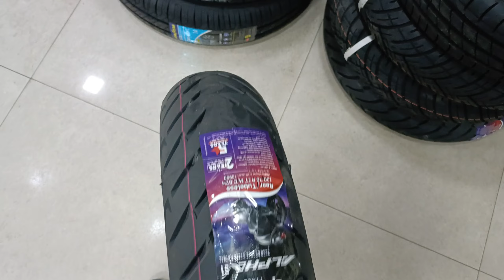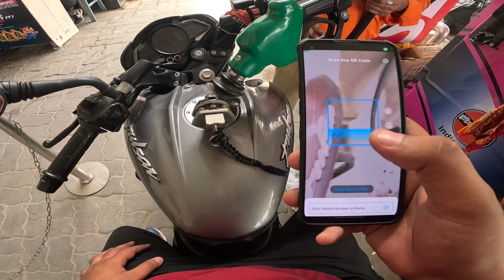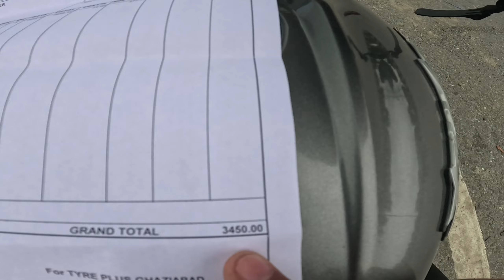pulsar ns 200 new tyre install | apollo tyre 130/70-17 for ns 200 | pulsar ns 200 tyre and price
Hello dosto main deepak tomar .

video dekhne k liye Dil se dhaniyabad